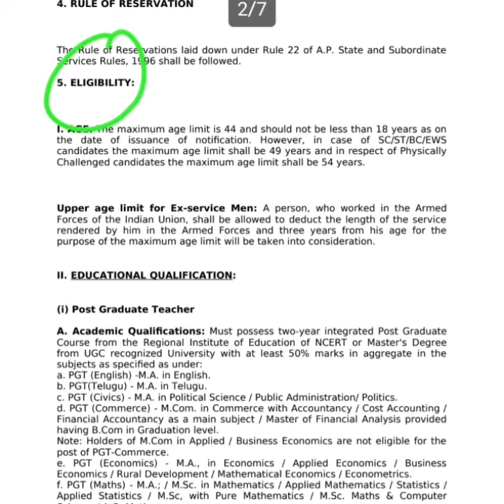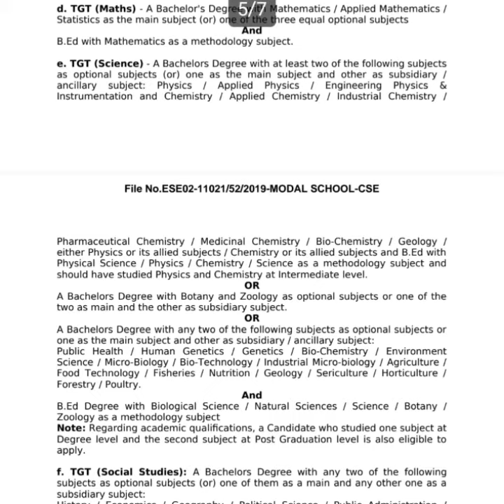रोजगार समाचार 9 जनवरी 2022 | सरकारी नौकरी | TGT PGT Govt jobs 2022 | Latest Govt Teacher Jobs